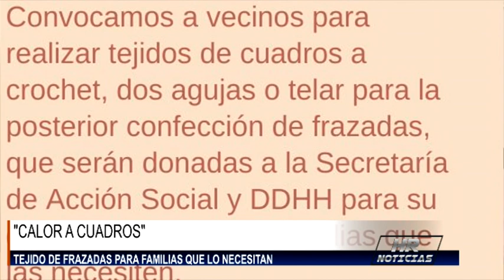CALOR A CUADROS TEJIDO DE FRAZADAS PARA FAMILIAS QUE LO NECESITAN